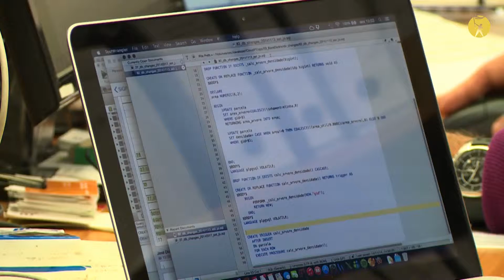empreendedouro empresas criativas